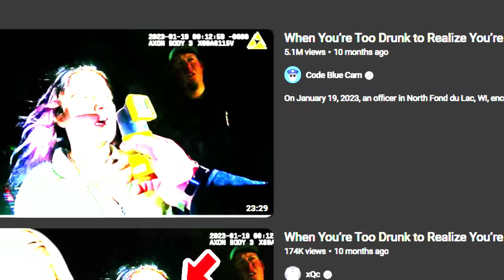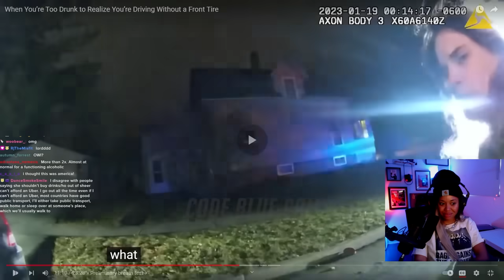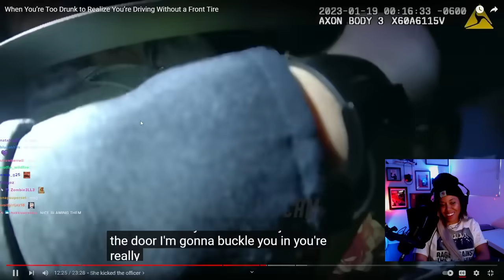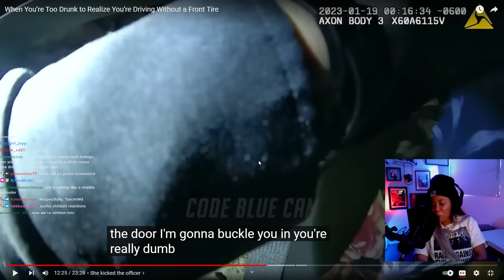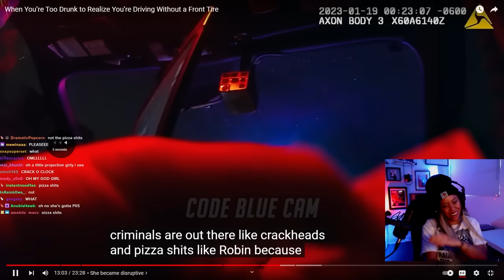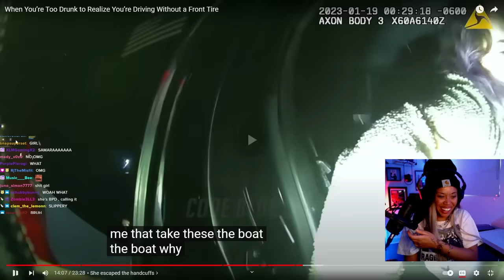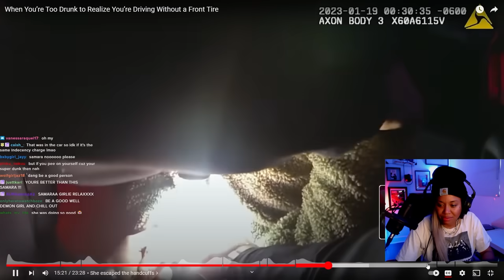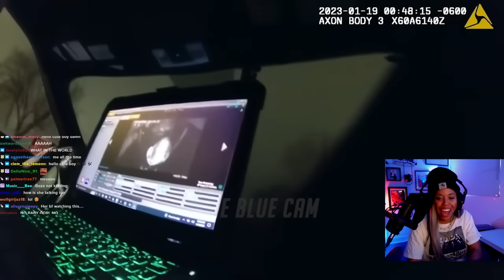Miss BOOZIN' while CRUISIN' is too DRUNK to realize the CAR is now a TRICYCLE | best of bodycam #16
Twitter - I do not use Twitter!